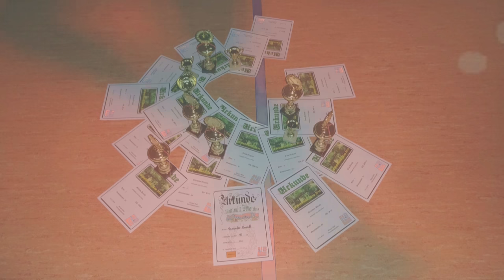Spreewald-Cup 2016 / 24.Waldlauf Walddrehna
... ALLES MIT EINEM AUGENZWINKERN !